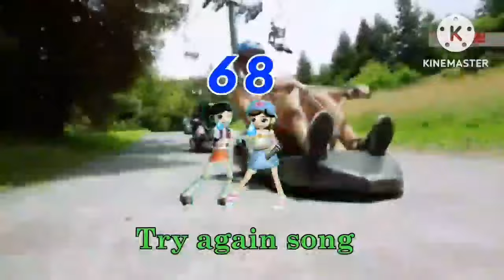Platinum Chorus 99: Score output screen ( 0 - 100 ) Perfect singer king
CTTO:TECHNO S and MARK LAN